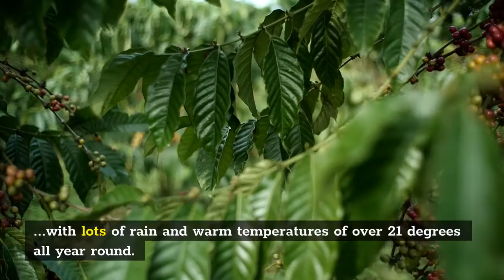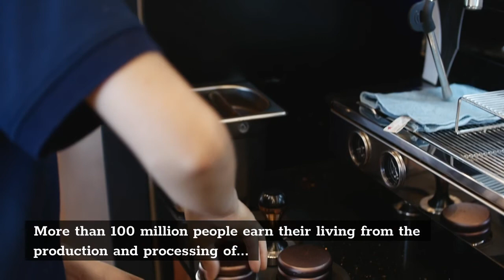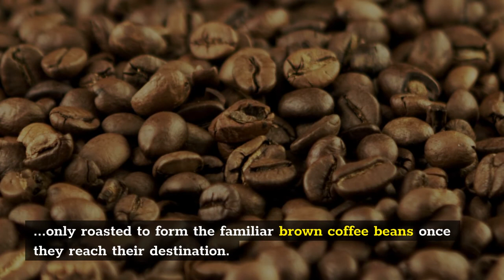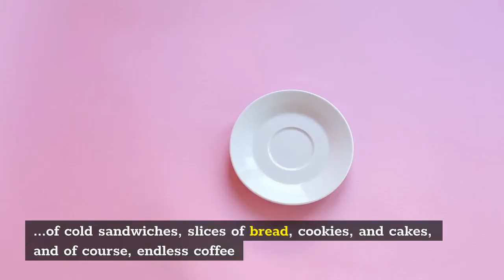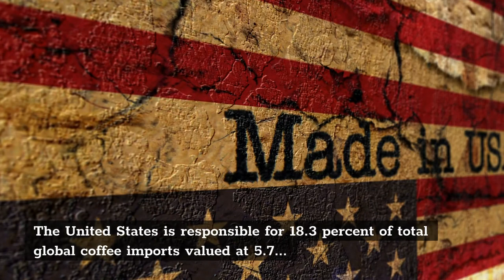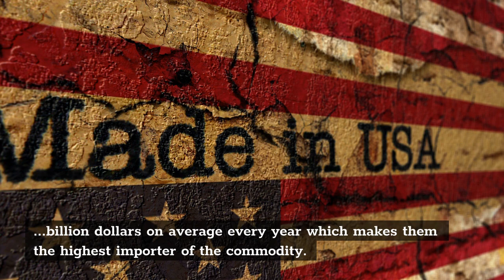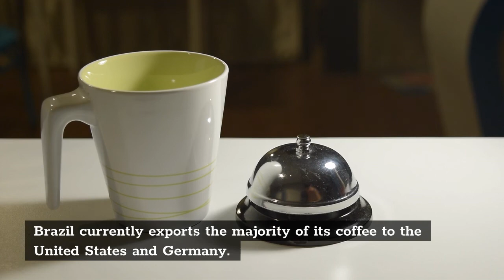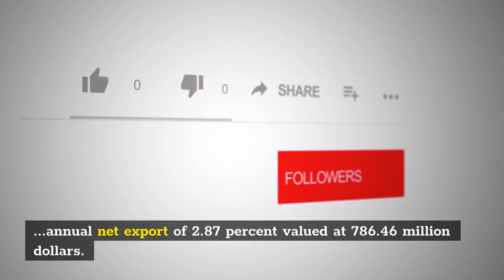Best coffee Top Import and Export Countries Worldwide 2021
A brief overview of the coffee international market

Finland, Norway, Iceland, Denmark, and the Netherlands are the top consumers of coffee.

United States, Germany, France, Italy, and Canada are the highest importers of the commodity
A brief overview of the coffee export market

Brazil, Vietnam, Columbia, Indonesia, and Ethiopia are the highest producers of the commodity in the world.

Ethiopia is the largest producer of coffee in Africa

Brazil is the largest exporter of the commodity. The Latin American nation is responsible for 14 percent of the global coffee exportation valued at over 3.84 billion dollars.

United States is the tenth highest exporter of the commodity with an annual net export of 2.87 percent valued at 786.46 million dollars.

In worldwide North-South commerce, coffee is recognized as the most important agricultural product. Coffee manufacturing and processing employs more than 100 million people worldwide. Many third-world countries rely solely on the coffee trade for their survival. Coffee prices have dropped dramatically in recent years, particularly affecting small farmers. The first coffeehouse was established in London in the 17th century and was dubbed "Penny University" because patrons could buy a cup of coffee for one penny.

In 2020, the global coffee market was estimated to be worth $465.9 billion dollars, owing to a rise in the number of purchasers preferring certified coffee goods. With an average consumption rate of 12 kilos per capita, Finland is the world's largest coffee consumer. In many regions of Europe, coffee was originally made popular among the wealthy in the 18th century and is now drank at a rate of four to five cups per day. The United States imports 18.3 percent of total worldwide coffee imports, worth 5.7 billion dollars on average each year, making it the world's largest coffee importer. We take a look at the top coffee-producing countries in this video.

As of 2020, the coffee export market was worth $27.30 billion, with Brazil topping the industry in terms of export turnover. The United States is the largest single buyer of coffee in the world. With an annual net export of 2.87 billion dollars, Honduras is the tenth largest exporter of the product.

largest importer of coffee in the world, top coffee producing countries 2021, coffee exports by country, coffee imports by country, top coffee producing countries 2021, us coffee imports by country, top coffee producing countries 2021, best coffee world